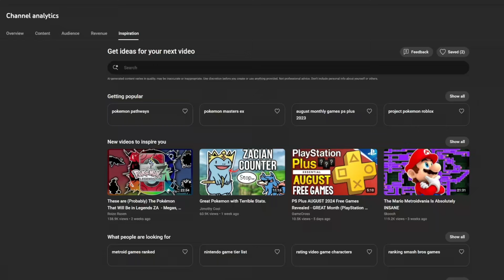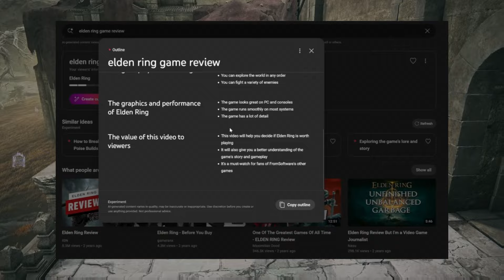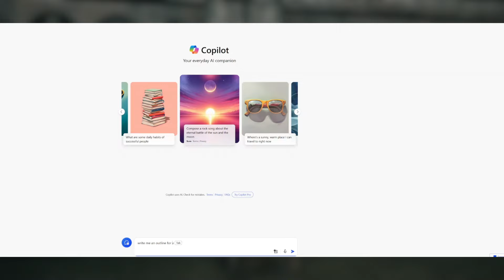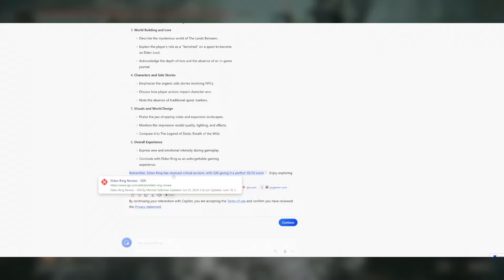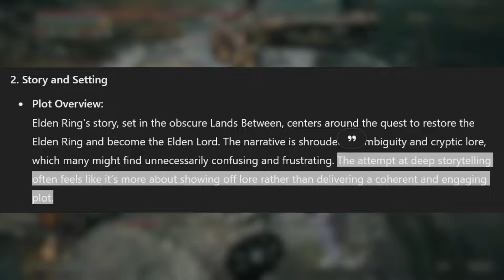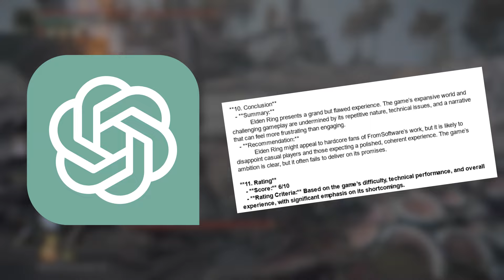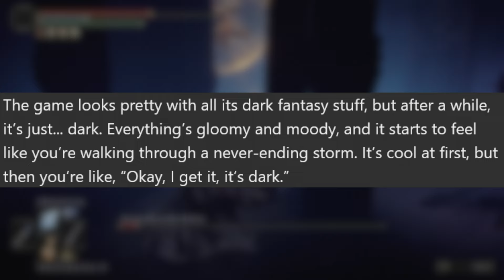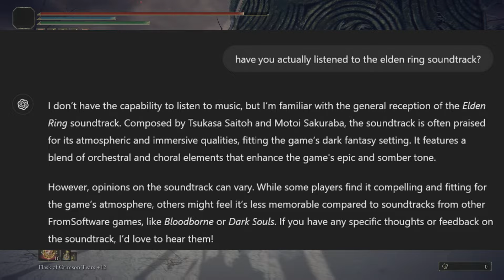AI SUCKS At Writing An Elden Ring Review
Hi, just a weird video about making AI write a review and get drunk. Don't take it too seriously i was just having fun.

0:00 Not Ai-Generated Intro
0:58 Setting The St-AI-ge
2:11 Youtube’s Inspir-AI-tion
2:56 Bing AI Tool Thing
5:14 Big Daddy AI (ChatGPT)
5:52 ChatGPT get Controvers-AI-l
8:08 Having A Drink With My AI Buddy
10:46 Reviewing The AI